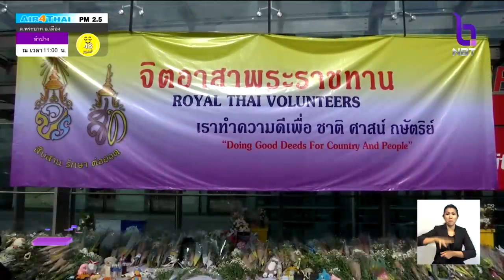ชาวนครราชสีมา รวมพลัง “บิ๊กคลีนนิ่ง” เมืองครั้งใหญ่